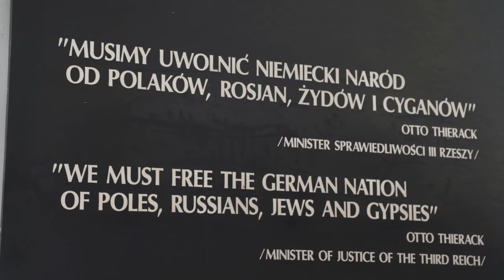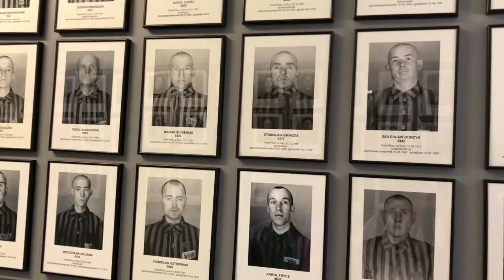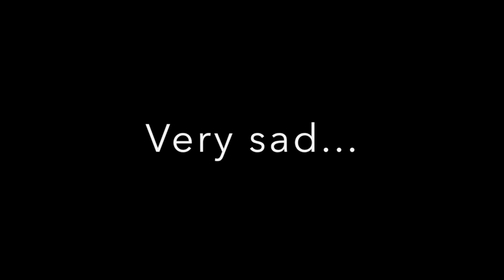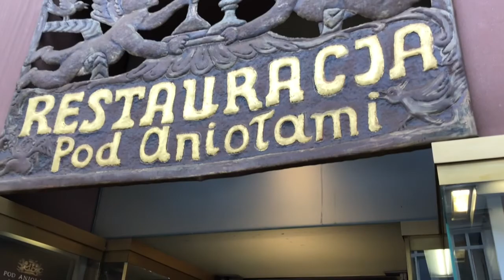2 days in Krakow - Old Town, Wawel Castle, Wielieczka Salt Mines, Auschwitz - Birkenau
Krakow is a fascinating city! Come and discover my amazing time in Krakow, Poland!